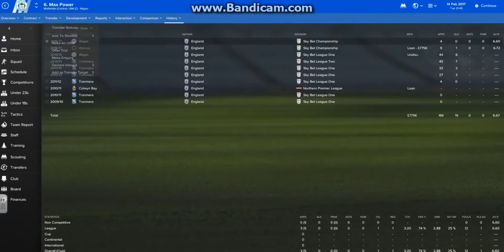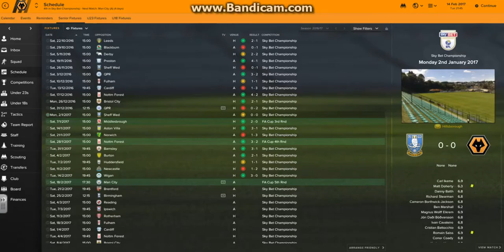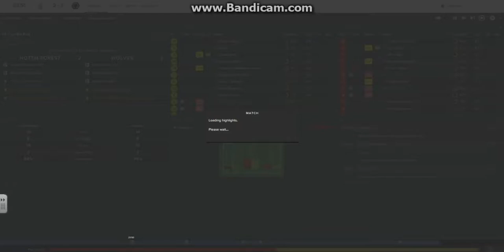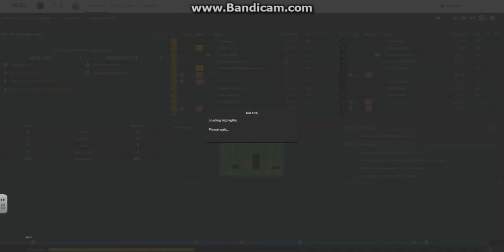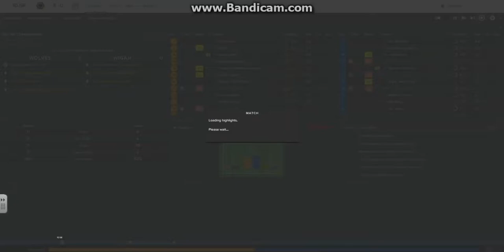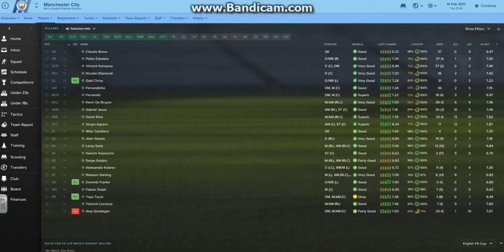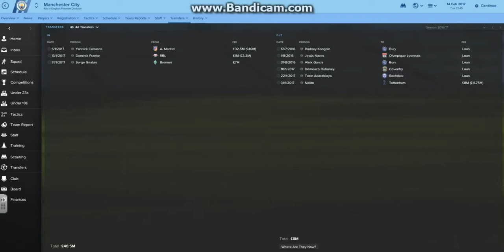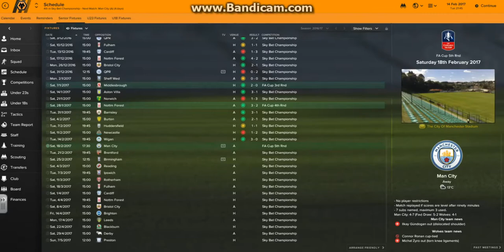A Glass Half Full | Football Manager 2017 | Wolverhampton Wanderers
A mid-season review. Can we mount a promotion push in the second half of the season?